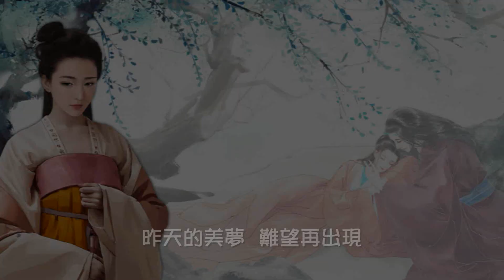雷安娜【昨天的美夢 1982】(歌詞MV)(1080p)(作曲：梁樂聲)(填詞：鄭國江)(Annabelle Lui)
演唱：雷安娜(Annabelle Lui)
作曲：梁樂聲
填詞：鄭國江
編曲：盧東尼

昨天的美夢  常令我心亂
它似完卻未完
何以那溫馨的片段
在我心裏盤旋

夢中的幻象何日會出現
空缺無法填
尋遍了身邊的對象
夢裏形象不可見

夢裏情  是一片
一片無比艷
夢會完  但醒後
情緣多麼遠

昨天的美夢  難望再出現
苦痛難以言
曾決意今生不入夢
願信緣份多欺騙

願信緣份多欺騙